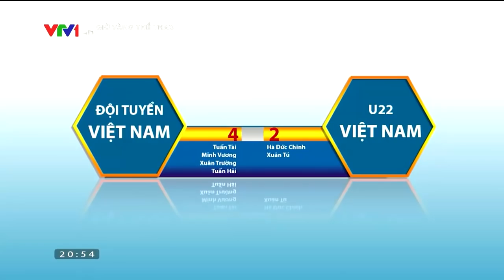Hé lộ đội hình HLV Park Hang Seo sẽ sử dụng cho ĐT Việt Nam ở Vòng loại thứ 3 World Cup 2022 | VTVGO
Hé lộ đội hình HLV Park Hang Seo sẽ sử dụng cho ĐT Việt Nam ở Vòng loại thứ 3 World Cup 2022.